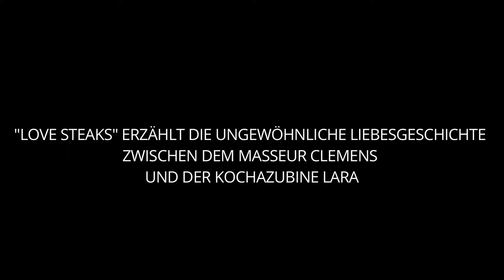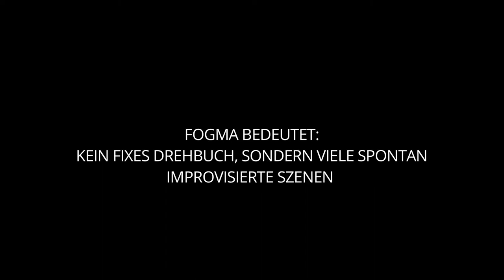What the FOGMA?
Filmische Manifeste und Gegenkonzepte existieren beinahe so lange, wie es das Kino gibt. Das neueste kommt aus Deutschland und heißt FOGMA.

Autor: Andreas Resch